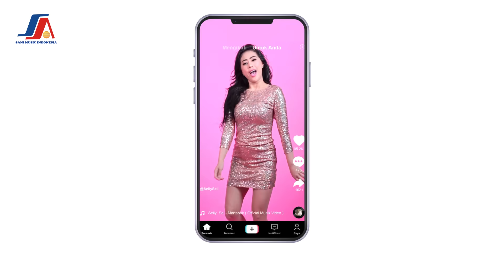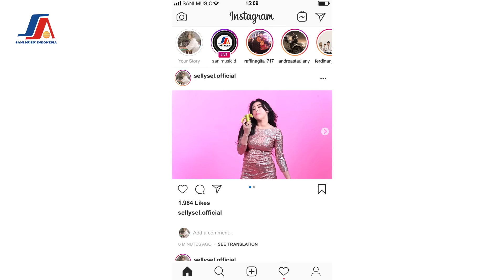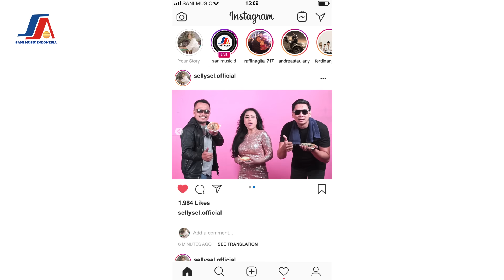Selly Sel - Martabak (Official Music Video)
Martabak - Selly Sel ( Official Music Video )
ARTIST : Selly Sel
JUDUL : Martabak
CIPT : Tjahjadi/ Ishak
Produksi : Sani Music Collection
2020 Sani Music Indonesia